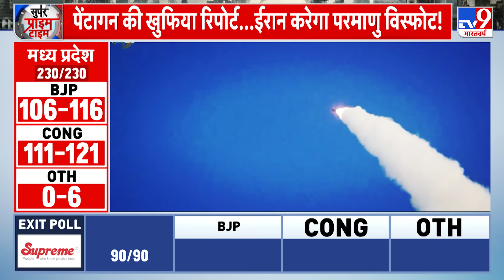Gaza Israel Conflict: क्या Gaza युद्ध के चलते अरब world war युद्ध की आग में झुलसने वाला है..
क्या Gaza युद्ध के चलते अरब वर्ल्ड विश्व युद्ध की आग में झुलसने वाला है...क्या मिडिल ईस्ट में न्यूक्लियर हथियारों का इस्तेमाल होने वाला है...क्या अरब में पहली बार एटमी विस्फोट होने वाला है...आखिर ये आशंका क्यों जतायी जा रही है...तो इसके पीछे की वजह है अमेरिकी खुफिया एजेंसी की एक रिपोर्ट...जिसमें दावा किया गया है कि...12 घंटे बाद जैसे ही सीजफायर खत्म होगा...जैस ही इजरायली सेना का मिलिट्री ऑपरेशन शुरू होगा...तभी ईरान अपने प्रॉक्सी संगठनों के साथ बैटल ग्राउंट में कूद जाएगा...और जानते हैं...ईरान के टारगेट पर सिर्फ इजरायल ही नहीं बल्कि अमेरिका भी रहेगा...और शायद यही वजह है कि...अरब में छिड़ी न्यूक्लियर रेस में महाशक्ति अमेरिका भी पूरी ताकत के साथ उतर चुका है...आखिर कैसे...देखिए इस रिपोर्ट में...